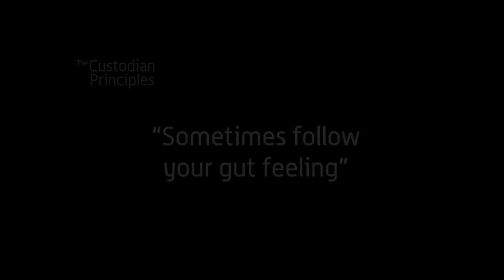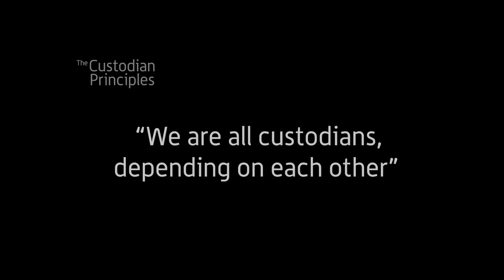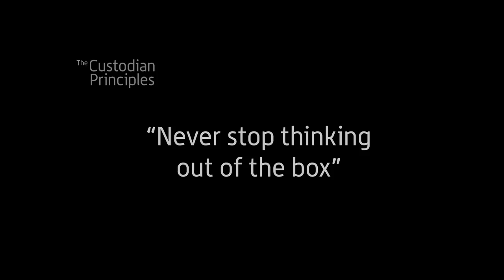KasBank Custodian Willie Smits